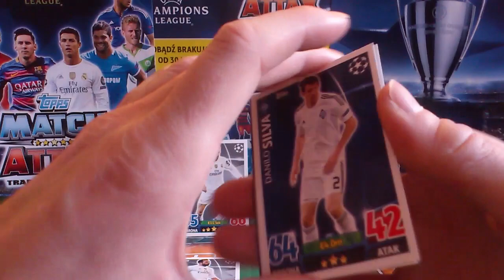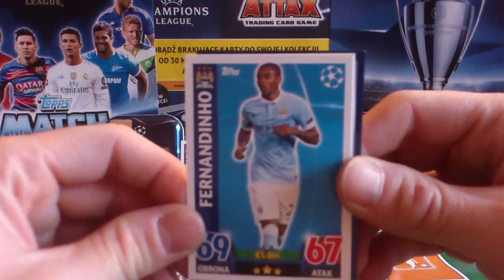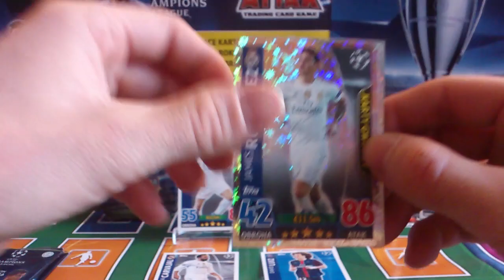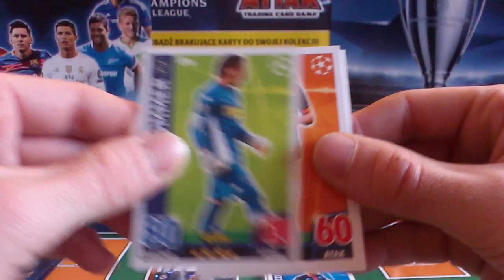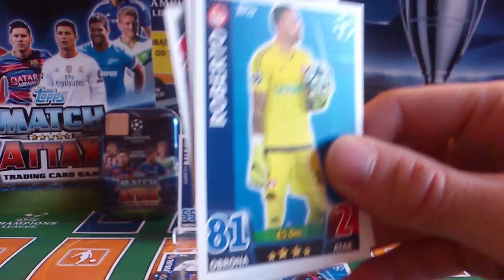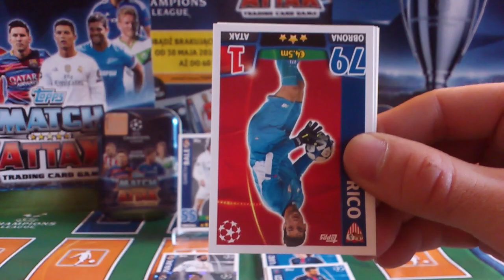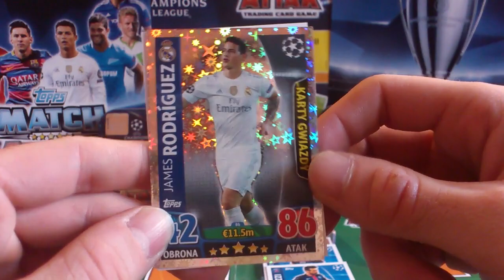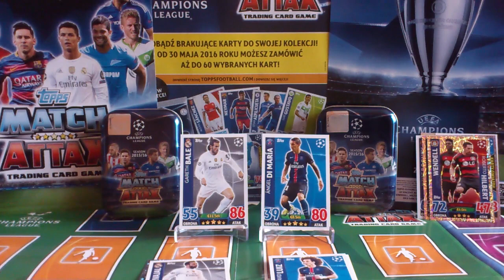MECZ REAL MADRYT vs PSG TOPPS CHAMPIONS LEAGUE 15/16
Zapraszam na pierwszy konkursowy mecz saszetkami topps champions league 15/16 Real Madryt vs PSG.